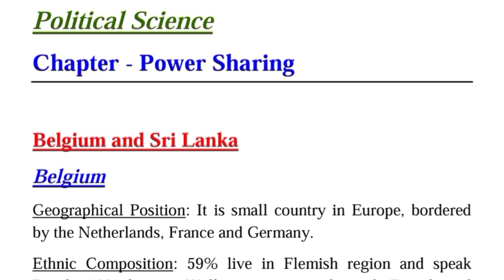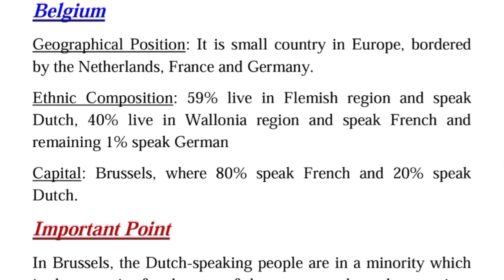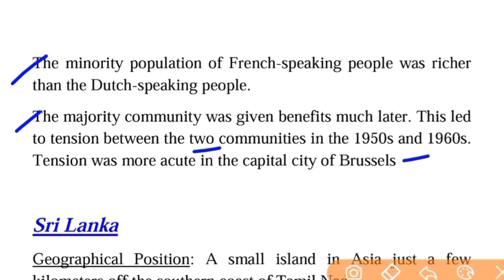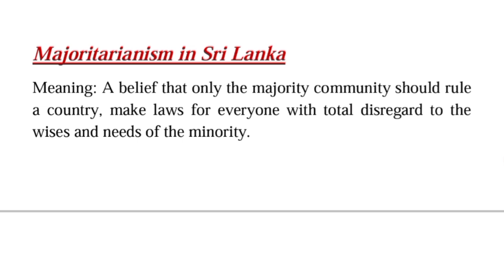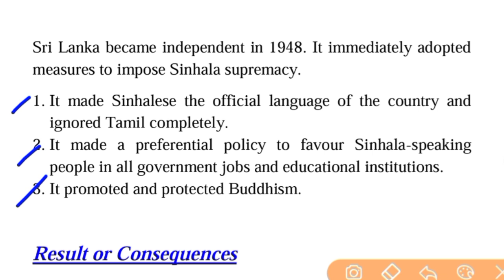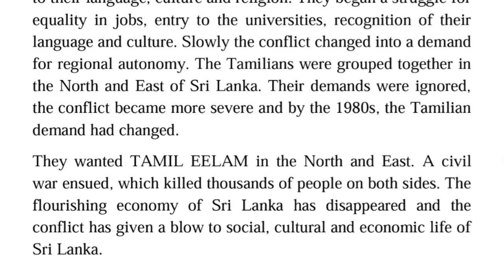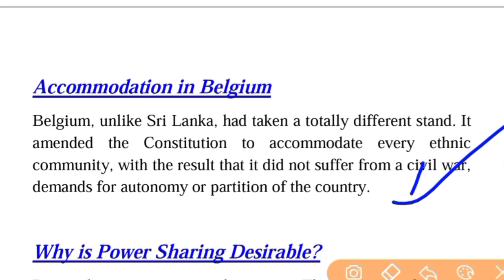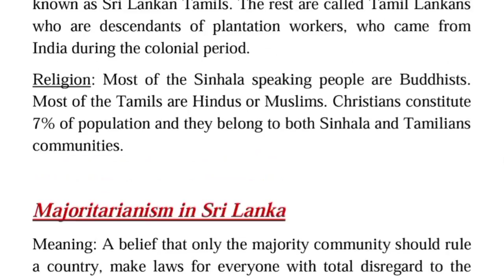Class 10 Social Science Notes, Civics Chapter-1 Power Sharing Important Notes for Board Exam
Political Science Chapter-1 Short Notes,
Power Sharing Short Notes of Class 10 Social studies,
SST Notes Chapterwise Revised Syllabus,